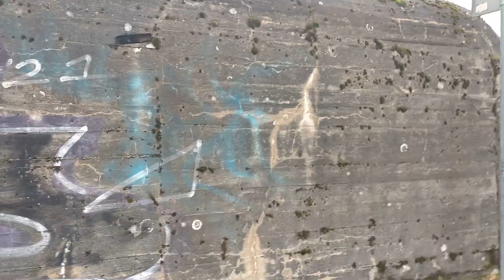Ciężki schron bojowy